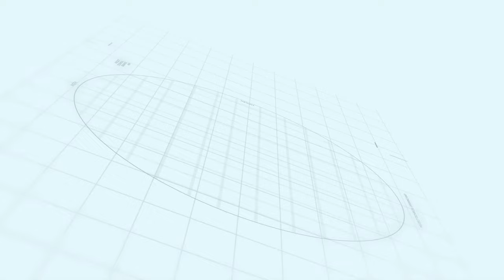New Metro City Kharian General Enclave Sector 1 Visit | Latest Drone View | Makaan Solutions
New Metro City | Makaan Solutions | Rizwan Cheema

new metro city kharian visit
new metro city kharian drone view